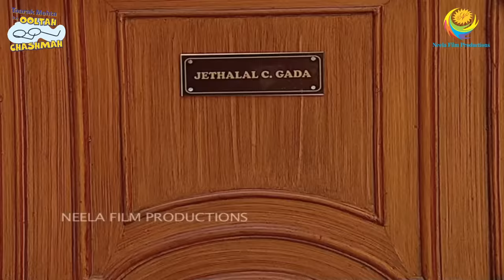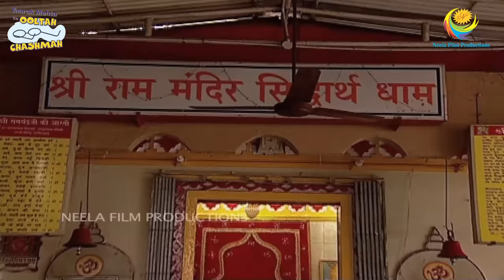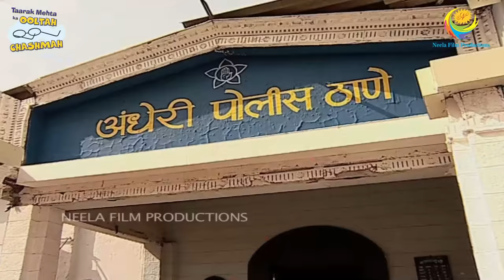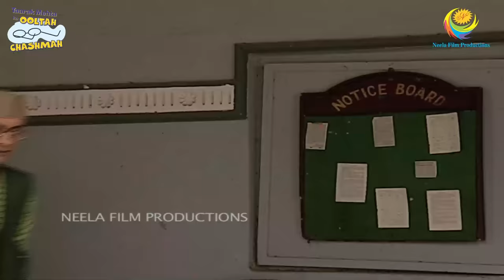DAYA BANI JETHA KI MAA! I FULL MOVIE I Taarak Mehta Ka Ooltah Chashmah